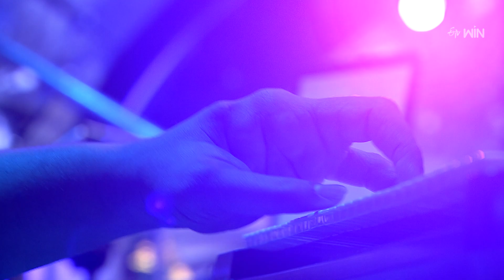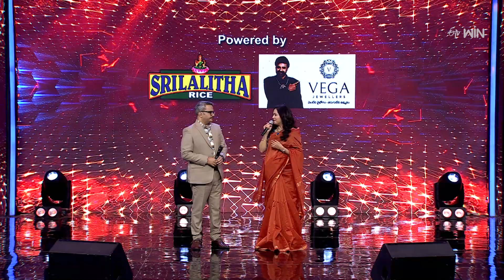Marala Telupana Priya Song | Sunitha Performance | Padutha Theeyaga | 17th July 2023 | ETV Telugu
Sunitha takes the stage with a beautiful song Marala Telupana Priya and spellbinds the viewers with her refreshing voice.